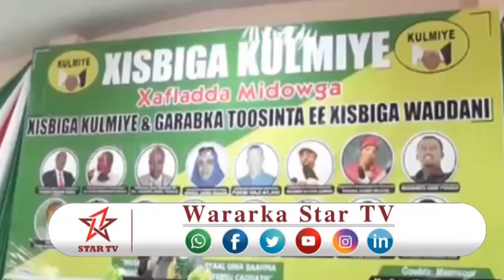DAAWO XIBIGA KULKMIYA OO SOO DHAWAAYEY GARABKA XISBIGA WADANI